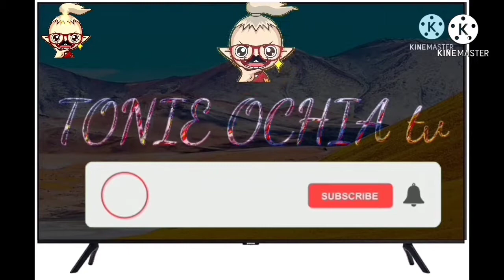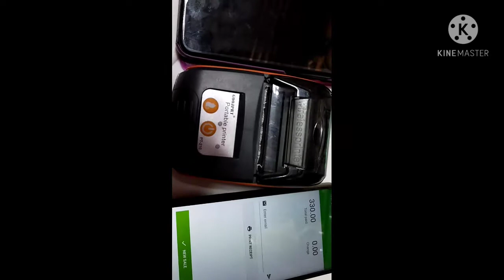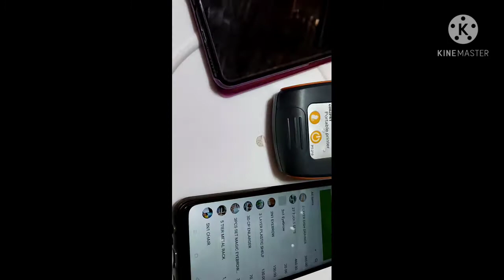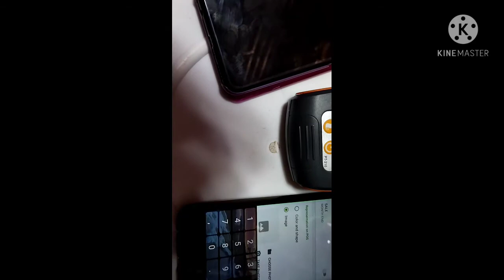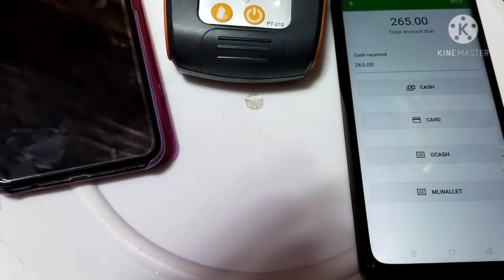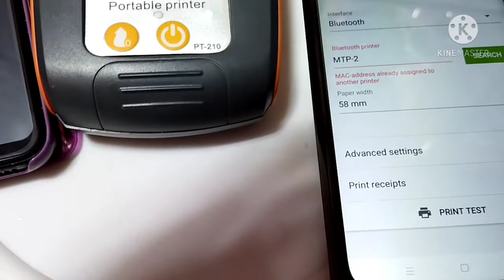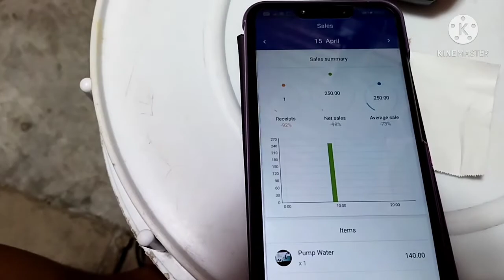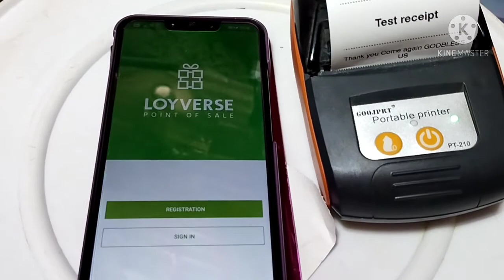PAANO GAMITIN ANG BLUETHOOTH PRINTER? AT LOYVERSE POS? MAG INVENTORY GAMIT NITO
this is use for tutorial vedios for inventory purposes only...
 wath and learn